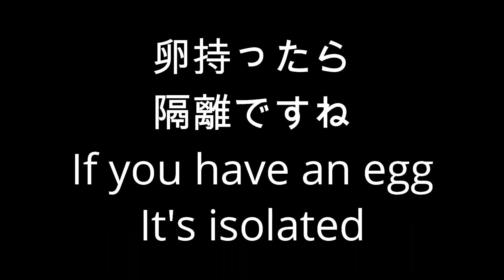【メダカとフナ】メダカとフナ取ってきたI took medaka and crucian carp【捕獲】【メダカ】【フナ】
水槽に入れるためにメダカを取りに行ったらフナまで採れた
フナは別の水槽に入れてメダカは専用の水槽に入れました
増えてくれるといいなぁ
When I went to get the killifish to put in the aquarium, I even got a crucian carp
The crucian carp was put in another tank and the medaka fish was put in a special tank
I hope it will increase